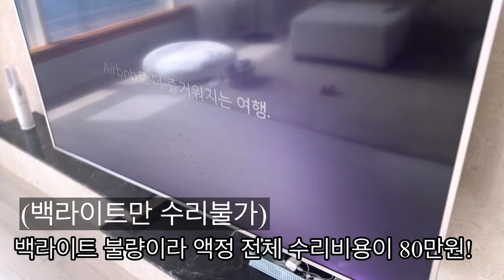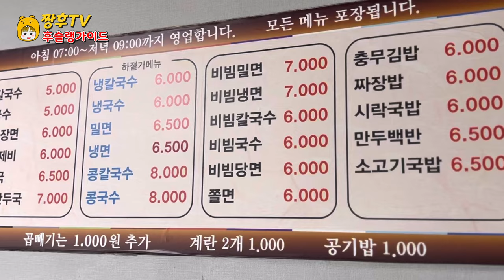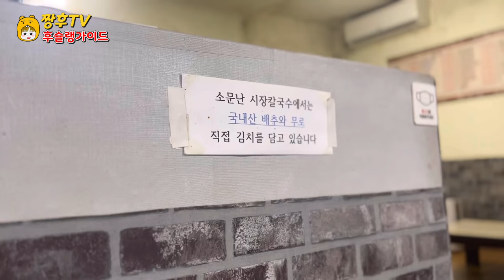택시기사님들의 성지인 해운대 갓성비 칼국수집! 정말 눈물흘리면서 먹었습니다!| Haeundae Cost-effective Restaurant!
해운대에 택시기사님들 성지라는 갓성비 칼국수집을 다녀와봤습니다!

※영상시청전 고화질로 설정 변경하신후 시청하시면 더욱 맛깔나는 영상으로 시청하실수 있습니다

★ 소문난 시장 칼국수

주소: 부산 해운대구 우동3로 17

I've been to a cost-effective kalguksu restaurant called the Holy Land of Taxi Drivers in Haeundae!

※You can watch the video after changing the setting to high definition

★ Famous market kalguksu

Address: 17, Udong 3-ro, Haeundae-gu, Busan

Business hours: 07:00-21:00

It's closed every Monday!!

海雲台にタクシー運転手の聖地というコスパカルグクス屋に行ってきました！

※映像を視聴する際、高画質に設定を変更した後に視聴すると、より魅力的な映像で視聴できます

★有名な市場きしめん

住所:釜山海雲台区佑洞3路17

毎週月曜日お休み！！

去了海云台出租车司机们叫圣地的性价比刀削面店！

¡Fui a Haeundae, un restaurante de kalguksu llamado Santuario de taxistas!

※Después de cambiar sus configuraciones a alta definición, puede ver el video aún más delicioso.

★ El famoso alcalde Kalguksu.

Dirección: Udon 3 en Haeundae-gu, Busan 17

Horario de apertura: 07:00 a 21:00

Cerrado todos los lunes.

※观看视频前变更高画质设置后观看，可观看更有味道的视频。

★ 出名的市场刀削面

地址:釜山海云台区佑洞三路17号

每周一休息！！

Sono stato a Haeundae, un ristorante con Kalguksu a basso costo chiamato Sangji per i tassisti.

※Potete modificare l'impostazione della video in alta definizione e continuare a vedere le riprese.

★ famoso mercato Kalguksu.

Indirizzo: Udon-dong 3, Haeundae-gu, Busan.

Orario di apertura: 7:00 - 21:00.

Chiuso tutti i lunedì.